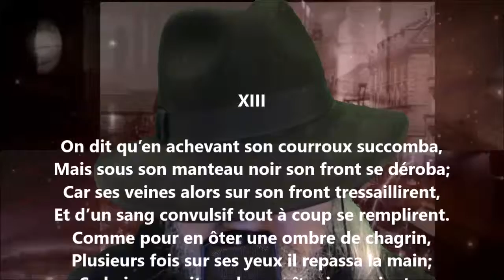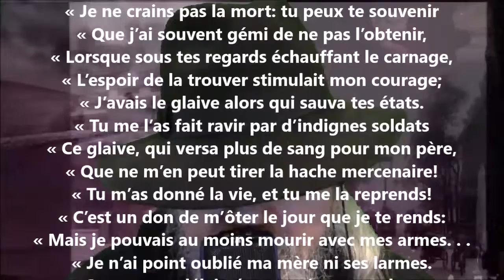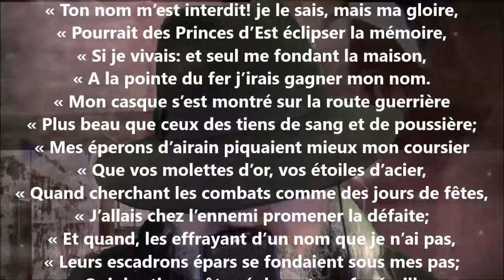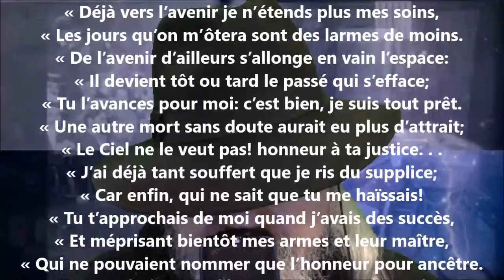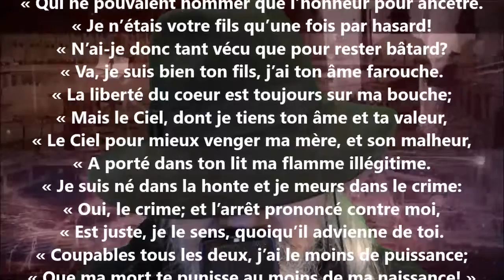Parisina XIII - Jules Lefèvre-Deumier lu par Yvon Jean